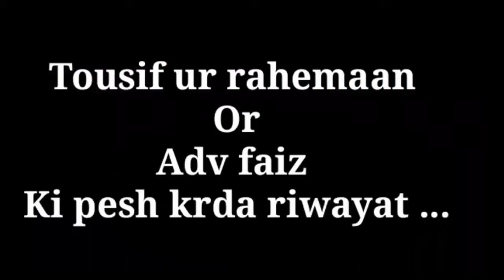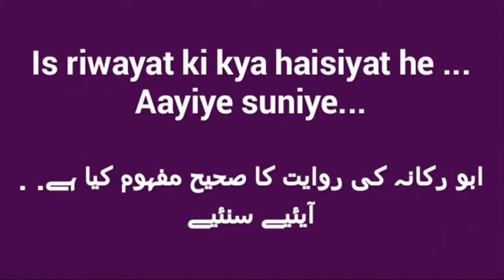reply to ahle hadees 3 tallaq abu rikana rz ki hadees ki haqeeqat mufti saalim khan ishati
gair muqallid pesh kurda hadees abu rukana ka tahkiqi jaiza,, mufti saalim khan ishati

Hamara
ke liye link ko clik kare

web site dekhne ke liye

dalail dekhne ke liye

Ahnaf Deoband

ke bayanat Hamare channel pr dekh sakts hai

Maulana Abul qasim nomani
Mufti saeed ahemad palanpuri
Maulana salman nadvi
Maulana khalil ur Rahman
sajjad numani Naqshbandi
Mufti Rashed qasmi
Maulana Tahir hussain
Maulana Irfan qasmi
Maulana talha sahab qasmi
mufti huzaifa
Mufti Ajmal ansari qasmi
Mufti saalim khan ishati
mufti muneer qasmi
Mufti Hasnain milli
Hafiz iqbal milli
Peer zulfiqar ahemad naqshbandi
Maulana Tariq jameel
Maulana ilyas gumman

Aur Gair muqallid ka Expossed

Meraj rabbani
Maulana jarjis
Jalaluddin qasmi
Taib ur rahman
soheb mir mohammadi
Abu zaid zameer
Zakir naik
Adv syed faiz
Brother imran
Kifayat ulla sanabali
zaid patel